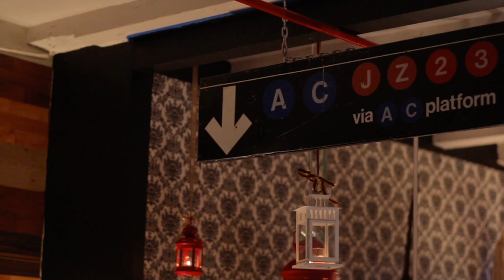The Outs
The Outs is a 2012 Webseries by Adam Goldman about young gay men in New York.